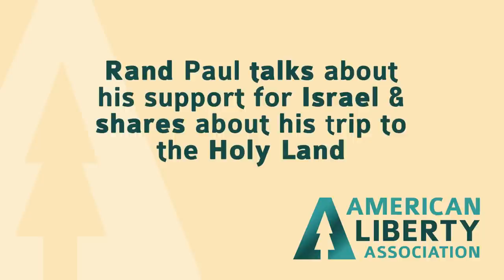Israel and Rand Paul | What Does He Believe?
- After his trip to the Holy Land, Rand Paul makes an interesting decision.  With attention to Israel rising, this could be vital!  If you want to watch the full length interview, visit the American Liberty Associations website.